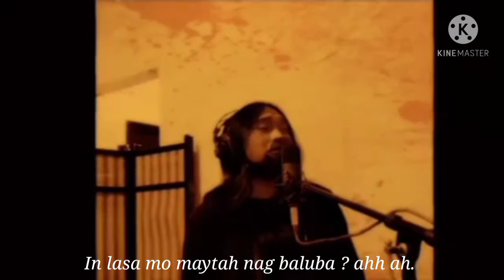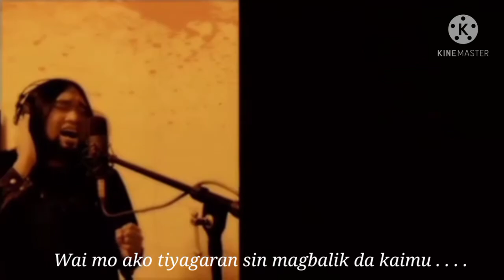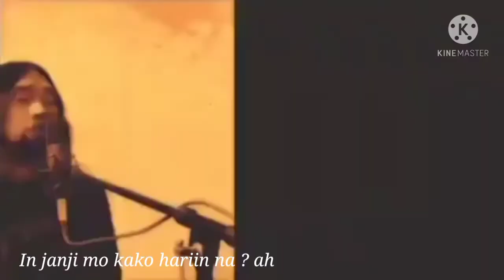Tausog song/Masakit Kako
Title: Masakit Kakoh
Composed by: Anthar Alrashid / Dulang Puti